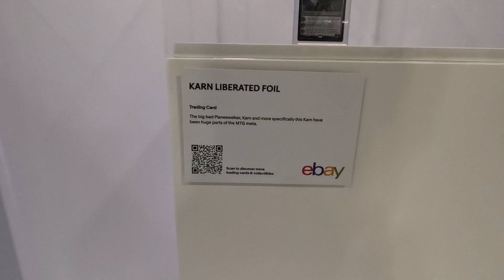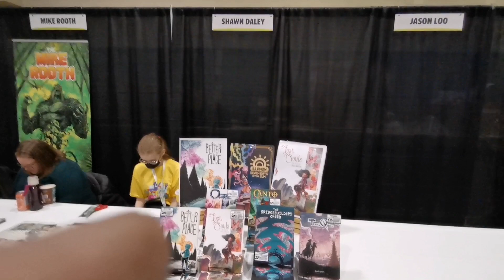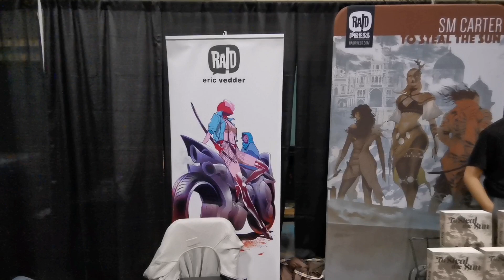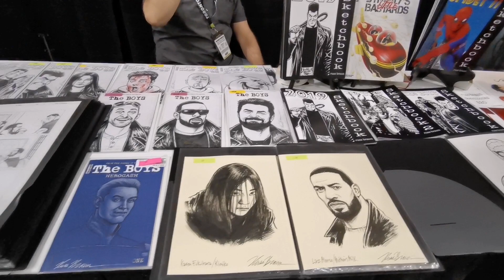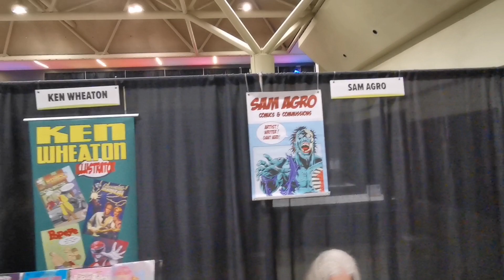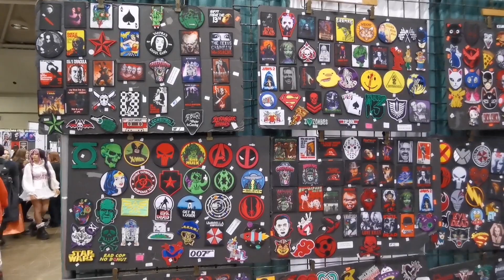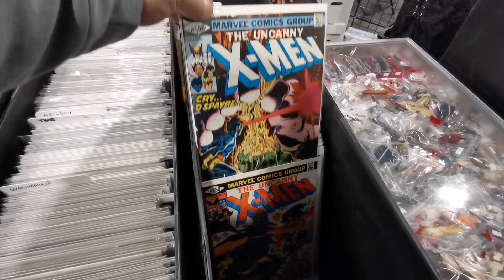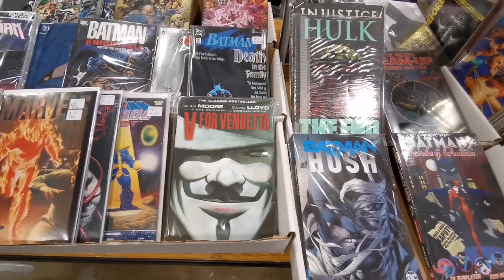Toronto Comicon 2023 • Walking Tour Of The FanExpo Spring Comic Con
Welcome to the 2023 edition of the Toronto comicon !!! This awesome comiccon is the Spring convention of fanexpo located in downtown Toronto, canada !!!

Please join me as I show the highlights walking around this popular comic convention!!! Fan Expo delivers again!!!

You'll see comicbooks artistalley actionfigures funkopop manga anime pokemon marvel dc collectibles and so much more!!!

popculture everywhere!!!